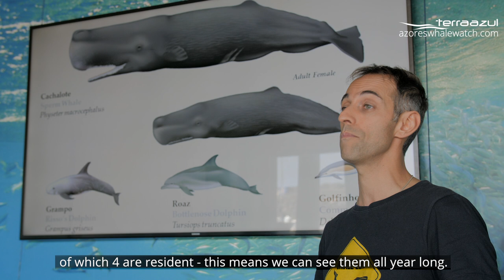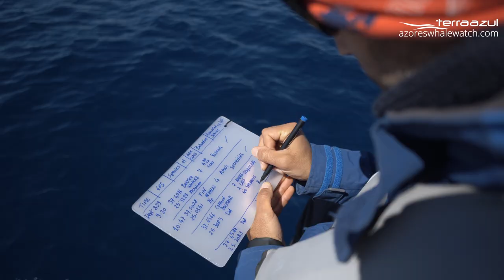Whale Watching Azores Islands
Whale Watching in Azores Islands is unquestionably one of the most exciting adventures in Portugal! 15 minutes away from Ponta Delgada airport in São Miguel, and 2 to 3 hours from UK & EU, 4 - 5 from US & Canada!

Join exciting Adventure Expeditions with TERRA AZUL, marine eco-tour operator since 2001, specialized in WhaleWatching and Wildlife Tours, daily at the Marina of Vila Franca do Campo in São Miguel - Azores Islands, heart of the Atlantic Ocean.

Responsible Ecotourism with Scientific Education, Research Contribution, Wildlife Conservation, Local Culture - and the highest respect for Nature.

Travel to a unique place to observe Marine Wildlife, with a 98% spotting chance for Cetaceans in average 3 different species per tour. 4 resident species (including Sperm Whales), and from March up to 24 species, with Blue Whales, Fin Whales, Sei Whales, and many many Dolphins, many Birds and abundant marine Wildlife!

Many thanks to our media partners Altavisão produções for their amazing work!